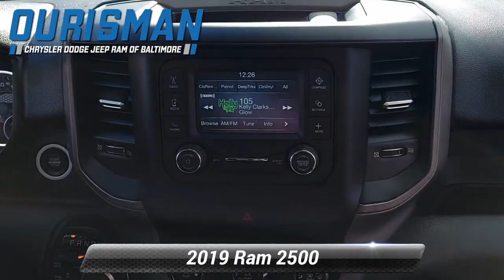Certified 2019 Ram 2500 Tradesman, Baltimore, MD 695564A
Certified. Odometer is 10432 miles below market average! Chrysler Certified Pre-Owned 7yr. / 100,000 mile warranty, CarFax One Owner & Clean CarFax, Back Up Camera, Bluetooth, 2500 Tradesman, 4D Crew Cab, 6.4L Heavy Duty V8 HEMI w/MDS, 8-Speed Automatic, 4WD, Bright White Clearcoat, Black Cloth, 2 Way Rear Headrest Seat, 3.73 Axle Ratio, 4 Way Front Headrests, 40/20/40 Split Bench Seat, 4-Wheel Disc Brakes, ABS brakes, Active Noise Control System, Air Conditioning, Anti-Spin Differential Rear Axle, Black Exterior Mirrors, Brake assist, Carpet Floor Covering, Center Hub, Chrome Appearance Group, Chrome Grille Surround, Clearance Lamps, Cloth 40/20/40 Bench Seat, Dual front impact airbags, Dual front side impact airbags, Electric Shift-On-The-Fly Transfer Case, Electronic Stability Control, Electronically Controlled Throttle, Exterior Mirrors Courtesy Lamps, Exterior Mirrors w/Heating Element, Exterior Mirrors w/Supplemental Signals, For More Info, Call , Front Armrest w/Cupholders, Fully automatic headlights, Heated door mirrors, I/P Mounted Auxiliary Switches, LED Bed Lighting, Low tire pressure warning, Manual Adjust 4-Way Driver Seat, Manual Adjust 4-Way Front Passenger Seat, Matte Black Mesh Grille w/Chrome, Mirror Running Lights, Occupant sensing airbag, Overhead airbag, ParkView Rear Back-Up Camera, Power Adjust & Heated Black Tow Mirrors, Power door mirrors, Power windows, Quick Order Package 2ZA Tradesman, Radio data system, Radio: Uconnect 3 w/5"Display, Rear Folding Seat, Rear Power Sliding Window, Rear step bumper, Rear Window Defroster, Remote Keyless Entry, Satin Chrome Interior Door Handles, SiriusXM Satellite Radio, Snow Chief Group, Speed control, Tilt steering wheel, Traction control, Tradesman Level 2 Equipment Group, Trailer Brake Control, Trailer Tow Mirrors, Variably intermittent wipers, Wheels: 18"x 8.0"Steel Chrome Clad. Bright White Clearcoat 2019 Ram 2500 Tradesman 6.4L Heavy Duty V8 HEMI w/MDS 8-Speed Automatic 4WD FCA US Certified Pre-Owned Details:* Transferable Warranty* Powertrain Limited Warranty: 84 Month/100,000 Mile (whichever comes first) from original in-service date* 125 Point Inspection* Limited Warranty: 3 Month/3,000 Mile (whichever comes first) after new car warranty expires or from certified purchase date* Warranty Deductible: $100* Vehicle History* Roadside Assistance* Includes First Day Rental, Car Rental Allowance, and Trip Interruption BenefitsFor more information call Baltimore's #1 Chrysler Dodge Jeep Ram Superstore . Used & certified vehicle prices exclude addendum, tax tags and dealer processing fee.

[RLVID:2068:b62fbe3678f27ca7:47a42a76527054a0:1]